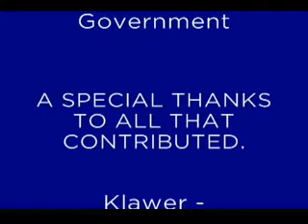Oral History Project Mattheus Groenewald Vredendal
This video features Mattheus Groenewald from Vredendal, South Africa, telling his story as part of the Department of Cultural Affairs and Sport's Oral History Project. This Project aims to capture and preserve the unique stories of communities across the Western Cape province.